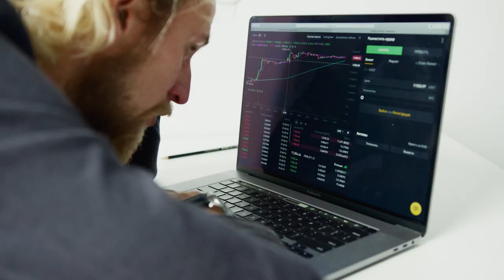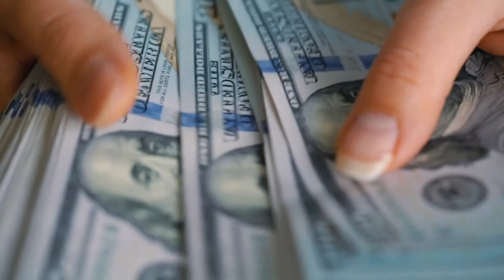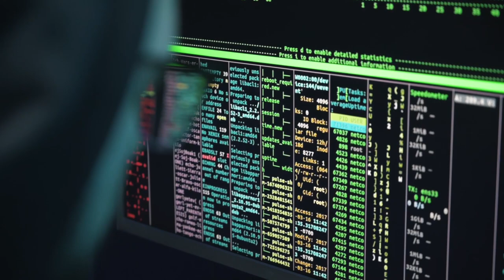R$ 2,4 MILHÕES PERDIDOS POR UM ERRO SIMPLES!